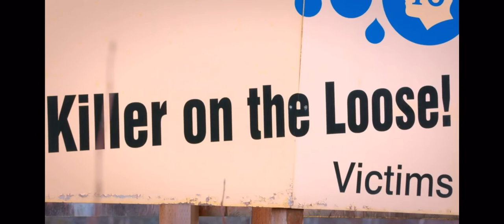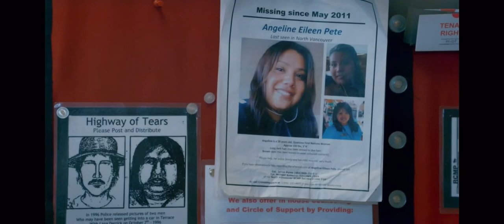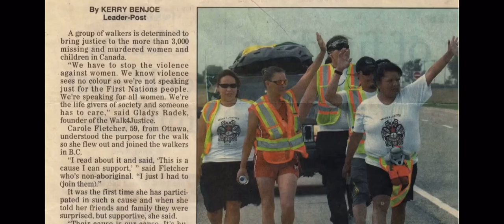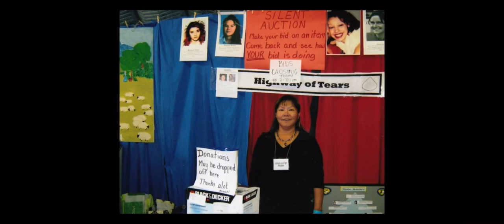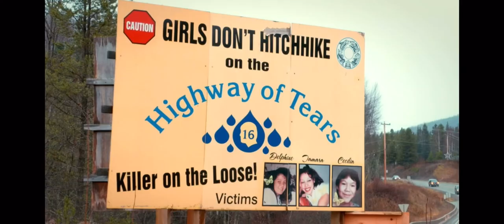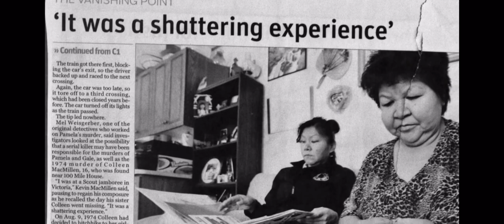Highway of Tears - Taken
A clip from the show.